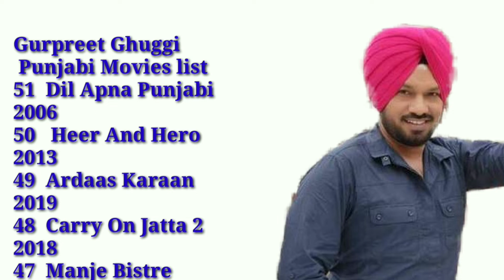gurpreet ghuggi movies list / punjabi movie gurpreet ghuggi / gippy grewal new movie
Punjabi movies actor gurpreet ghuggi movies list punjabi movie gurpreetGhuggi gippyGrewal new